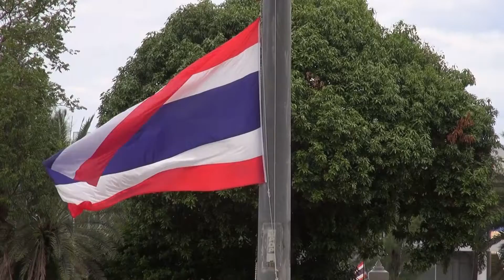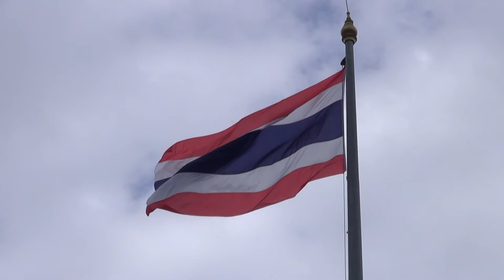28 9 65 จังหวัดสงขลา จัดกิจกรรมเคารพธงชาติและร้องเพลงชาติไทย เนื่องในวันพระราชทานธงชาติไทย 28 กันยาย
🛑 จังหวัดสงขลา จัดกิจกรรมเคารพธงชาติและร้องเพลงชาติไทย เนื่องในวันพระราชทานธงชาติไทย 28 กันยายน (Thai National Flag Day) ประจำปี 2565 เพื่อน้อมรำลึกถึงพระมหากรุณาธิคุณล้นเกล้าฯ ในรัชกาลที่ 6 ที่ทรงพระราชทานธงไตรรงค์เป็นธงชาติไทย
. วันนี้ (28 ก.ย. 65) เวลา 08.00 น. นายเจษฎา จิตรัตน์ ผู้ว่าราชการจังหวัดสงขลา นำหัวหน้าส่วนราชการ ข้าราชการ ทหาร ตำรวจ จิตอาสาพระราชทาน นักเรียนและสมาชิกอาสาสมัครรักษาดินแดน ร่วมกิจกรรมเคารพธงชาติและร้องเพลงชาติไทย เนื่องในวันพระราชทานธงชาติไทย 28 กันยายน ประจำปี 2565 ณ บริเวณหน้าเสาธงของศาลากลางจังหวัดสงขลา เพื่อเป็นการสร้างความภาคภูมิใจของคนในชาติ และเป็นการน้อมรำลึกในพระมหากรุณาธิคุณของพระบาทสมเด็จพระมงกุฎเกล้าเจ้าอยู่หัวที่ทรงพระราชทานธงไตรรงค์เป็นธงชาติไทย
. ผู้ว่าราชการจังหวัดสงขลา กล่าวว่า ตามที่คณะรัฐมนตรีได้มีมติเมื่อวันที่ 20 กันยายน 2559 เห็นชอบกำหนดให้วันที่ 28 กันยายน ของทุกปี เป็นวันพระราชทานธงชาติไทย (Thai National Flag Day) โดยไม่ถือเป็นวันหยุดราชการ รวมถึงกำหนดให้มีการชักธงและประดับธงชาติไทยในวันดังกล่าว เพื่อเป็นการสร้างความภาคภูมิใจของคนในชาติ และเป็นการระลึกถึงพระคุณของบรรพบุรุษที่รักษาเอกราชให้กับชาติไทยด้วยความเสียสละทั้งเลือดเนื้อและชีวิต เพื่อคงความเป็นไทยให้ลูกหลานไทยได้สืบเนื่องต่อๆ กันมาจนถึงทุกวันนี้
. สำหรับ “ธงไตรรงค์” หรือ “ธงชาติไทย” มีลักษณะเป็นธงสี่เหลี่ยมผืนผ้า ใช้สีหลักในธง 3 สี คือ สีแดง หมายถึง ชาติ ซึ่งคนไทยทุกคนต้องรักษาไว้ โดยแม้จะต้องสละเลือดและชีวิต สีขาว คือ ศาสนา ซึ่งบริสุทธิ์ดุจสีขาว และสีน้ำเงิน หมายถึงองค์พระมหากษัตริย์ โดยภายในแบ่งเป็นแถบ 5 แถบ แถบในสุดสีน้ำเงิน ด้านนอก ด้านบนและล่างเป็นสีขาวและสีแดงตามลำดับ
ศิริลักษณ์ แคล้วคลาด/ข่าว
วิทยา สันบู/ภาพ
28 ก.ย. 65